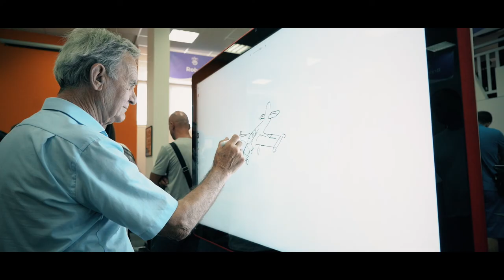Find Your SPARK 2018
The 3rd interdisciplinary technology festival Find Your SPARK has been successfully finished. Those who couldn’t make it to SPARK on Saturday (25 August) missed a lot of fun entertainment, educational workshops, tech gadgets, and exciting gaming competitions.

For a day, SPARK turned into a high-tech facility full of attractive state-of-the-art gadgets not seen so far. Visitors could try out electric vehicles, smart devices, drones, robots, and games. Three interactive workshops were held: Use and Purpose of Drones (SPARK), Creating a Mobile App for Controlling Robots (STEMI education), and The Basics of 3D Printing (ZEDA). Gamers fiercely competed against each other in three competitions, and the best of the best are:

- RC Car Race winner is Matej Bilinovac. The prize: Truck IPX4
- Drone Height Estimation winner is Aleksandar Šutić. The prize: DJI Mavic Air
- Mario Kart winner is Ivan Filipović. The prize: Nintendo Switch

The numbers are here - more than 1000 people visited us, and the event was managed with the tremendous help of over 40 volunteers.

The event was organized by SPARK and SPARK school within the 21st Century Education for 21st Century Career project, with the support of the US Embassy in BiH and sponsors. What would FYS be without sponsors - Sync, NSoft, Sportradar, Rolograf, Ožujsko pivo, Eurosan, Red Bull, Alba, Leda, Zdrava Logika and Gonzales?

Now is the time to wait for the new gadgets to be released and exhibited at Find Your SPARK 2019!

This article was funded in part by a grant from the United States Department of State. The opinions, findings, and conclusions stated herein are those of the author and do not necessarily reflect those of the United States Department of State.